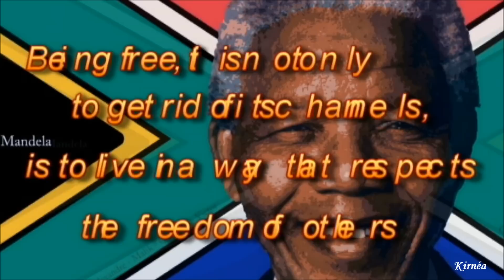♥ NELSON MANDELA ♥ HOMMAGE (TRIBUTE) ♫ Johnny Clegg ~ Asimbonanga ♫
►Madiba vous serez toujours la lumière qui brille dans mon coeur, celle de l'espoir et de l'amour entre tous les peuples. Nous sommes tous africains ! Je vous aime ♥ Kirnéa
►Madiba you will always be the light that shines in my heart, that hope and love among all peoples. We are all African ! I love you ♥ Kirnéa
☆ Nelson MANDELA né le 18 juillet 1918 à Mvezo Afrique du Sud est décédé le 5 décembre 2013 ☆
→ "Etre libre, ce n'est pas seulement se débarrasser de ses chaînes, c'est vivre d'une façon qui respecte la liberté des autres."
→ "Being free, it is not only to get rid of its channels, is to live in a way that respects the freedom of others."
→ "Tous les hommes, même ceux apparemment les plus inaccessibles à la pitié, ont toujours un fond de bonté : si on arrive à toucher leur cœur, il est possible de les faire changer."
→  "All men, even those seemingly most inaccessible to pity, still have a background of kindness : If we get to touch their hearts, it is possible to change."

En 1962, lors du procès pour trahison qui lui valut d'être condamné à vingt-sept années de prison, Mandela n'a pas joué les héros. Bien des années plus tard, il observait simplement : "J'étais le symbole de la justice dans le tribunal de l'oppresseur, le représentant de grands idéaux de liberté, de justice et de démocratie dans une société qui bafouait ces vertus."

In 1962, during the treason trial which earned him being sentenced to 27 years in prison, Mandela has not played the hero. Many years later, he simply observed: "I was the symbol of justice in the Court of the oppressor, the representative of great ideals of freedom, justice and democracy in a society that violates these virtues."

♫ Asimbonanga (1)
Asimbonang' u Mandela thina
Laph'ekhona
Laph'ehleli khona
Refrain: (2 fois)

Nous ne l'avons pas vu
Nous n'avons pas vu Mandela
A l'endroit où il est
A l'endroit où on le retient prisonnier

Oh, la mer est froide et le ciel est gris
Regarde de l'autre coté de l'Ile dans la Baie
Nous sommes tous des îles jusqu'à ce qu'arrive le jour
Où nous traversons la mer de flammes

Asimbonanga
Laph'ekhona
Laph'ehleli khona
Refrain: (2 fois)

Un goéland s'envole de l'autre coté de la mer
Je rêve que se taise le silence
Qui a les mots pour faire tomber la distance
Entre toi et moi ?

Asimbonanga
Laph'ekhona
Laph'ehleli khona
Refrain: (2 fois)

Steve Biko (2), Victoria Mxenge (3), Neil Aggett (4)
Nous ne l'avons pas vu(e)
Nous n'avons pas vu notre frère (Nous n'avons pas vu notre soeur)
A l'endroit où il (elle) est
A l'endroit où il (elle) est mort(e)
Hé toi ! Hé toi !
Hé toi, et toi aussi !
Quand arriverons nous à destination ?

Asimbonanga
Laph'ekhona
Laph'ehleli khona
Refrain: (4 fois)

Asimbonanga
Laph'ekhona
Laph'ehleli khona

Oh the sea is cold and the sky is grey
Look across the Island into the Bay
We are all islands till comes the day
We cross the burning water

Chorus.

A seagull wings across the sea
Broken silence is what I dream
Who has the words to close the distance

Chorus.

Steve Biko, Victoria Mxenge
Neil Aggett
Asimbonanga
Asimbonang 'umfowethu thina
Laph'ekhona
Laph'wafela khona
Hey wena
Hey wena nawe
Siyofika nini la' siyakhona ♫

(1) Asimbonanga est un hymne à la libération de Nelson Mandela, figure emblématique Sud Africain de la lutte anti-apartheid, prisonnier politique de 1964 à 1990, soit 26 ans !
(2) Steve Bantu Biko (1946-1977), philosophe noir, une figure et un martyr de la lutte contre l'apartheid, mort après 2 semaines de détention, sans procès.
(3) Victoria Mxenge (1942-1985), avocate noire symbole de la lutte contre l'apartheid également arrêtée et assassinée avant le procès en 1985.
(4) Neil Aggett, médecin et syndicaliste blanc figure de la lutte anti-apartheid lui aussi, torturé et assassiné en prison en 1982.